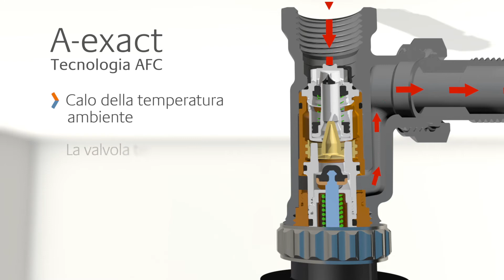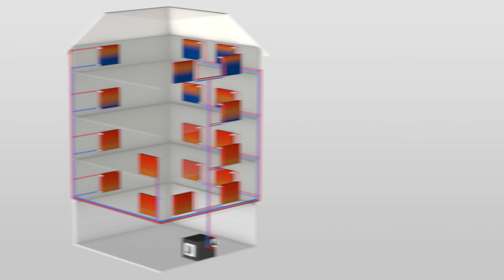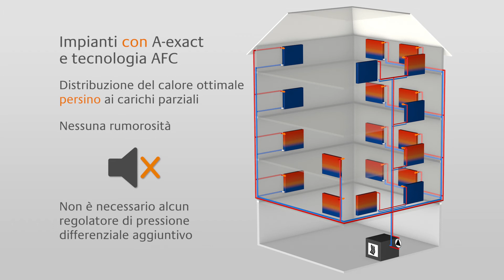La valvola termostatica A-exact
Per impostare la portata desiderata, basta una semplice rotazione direttamente sul corpo valvola. Una volta impostata, la portata non viene più superata, nemmeno in presenza di variazioni di carico nell'impianto a seguito della chiusura di altre valvole o in fase di riscaldamento mattutino.